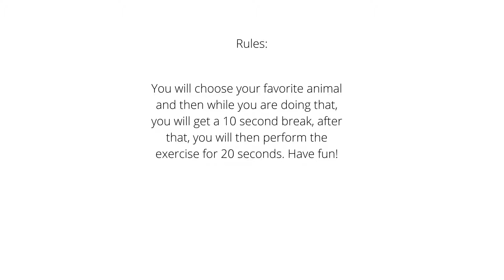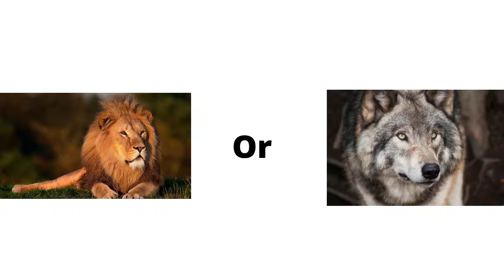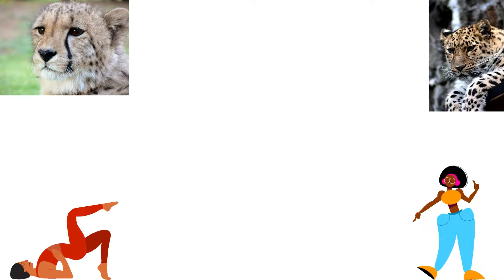This or that Workout Video All Animal Edition